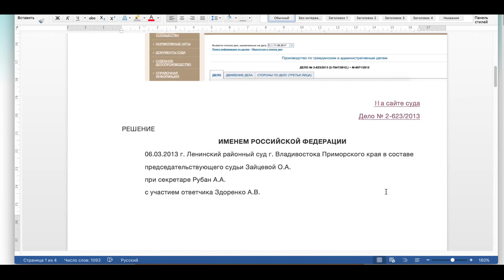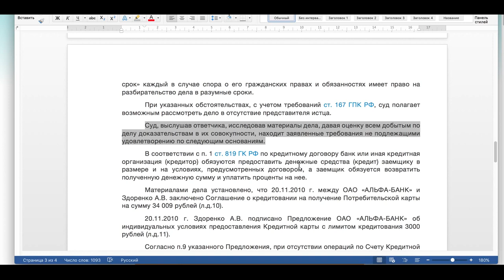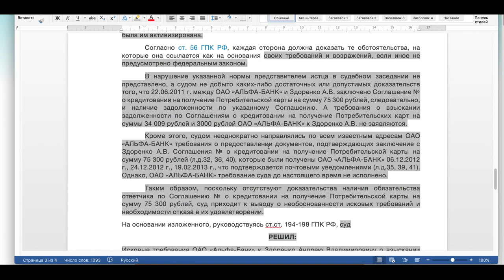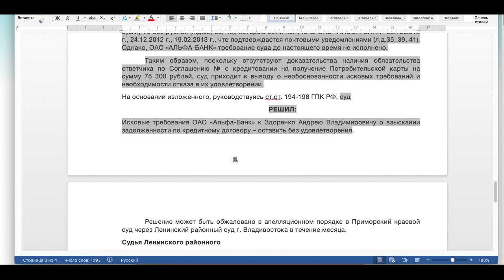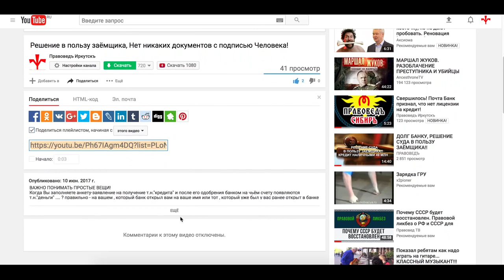Решение в пользу заёмщика, Нет доказательства наличия обязательства ответчика!